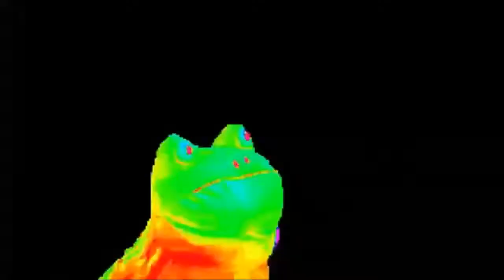Videos de risa/ caidas/golpes/bromas/si te ries pierdes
Denle like y comente que les parecio el video